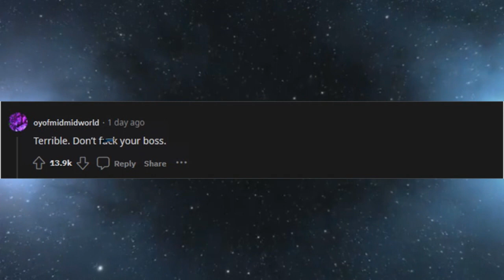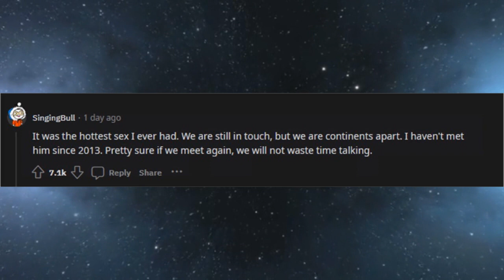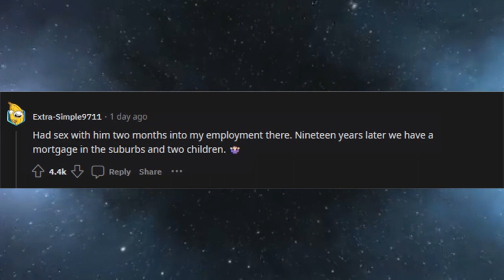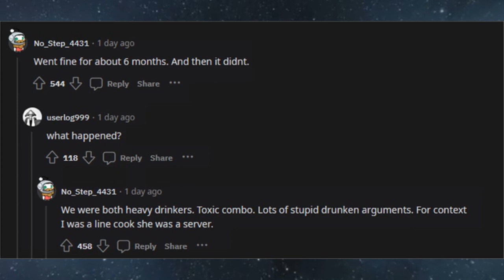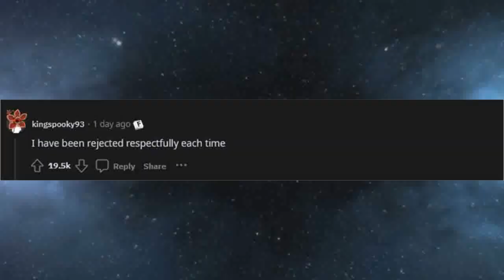People who "did it" with a co-worker, what happened? (r/AskReddit)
Co-workers that couldn’t handle the tension anymore and went for it, how’d it turn out?